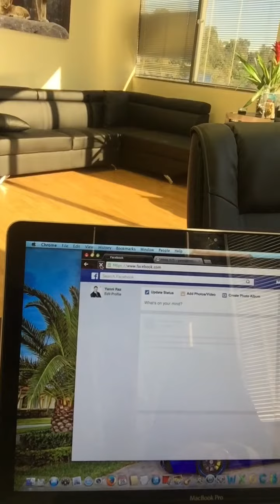Tip of the day: pursue your happiness with....... Inspire - Motivate - Succeed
Again I chose a random person on Facebook and asked him to share his tip of the day with our followers. See his reaction and what he have to say. All live on video Welcome to the official YouTube channel of Yanni Raz. Yanni is a successful real estate tycoon who wants to make you an unstoppable force through his motivational tip of the day. His goal is to inspire his viewers who are searching for success and happiness in life. Through his tip of the day, Yanni will highlight the keys to success that he has discovered throughout his life. Above all else, this channel’s purpose is to bring greater value to his viewer’s lives.

Yanni wants you to achieve both personal and financial success. It is time to become fearless and lead a powerful life. With Yanni’s tip of the day and his new book UNSTOPPABLE, you can do just that. At 19 years old, Yanni was pronounced dead after a terrible car accident. Brought back to life by medical personnel, he was faced with paralysis and was told he would never walk again. The incident awoke an unstoppable mindset within Yanni, a mindset that enabled him to fully recover and become an inspirational success story.